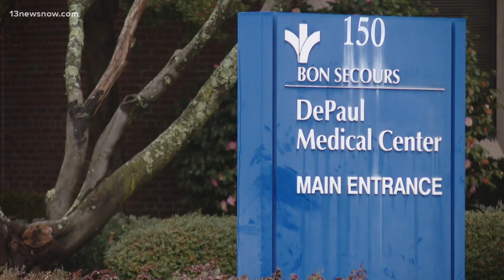City council votes on the future of the former DePaul Hospital in Norfolk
Norfolk is now one step closer to creating a new youth center. Tonight, the city council unanimously approved re-zoning what used to be DePaul Hospital. The hospital has been vacant for a while, and the nonprofit Next Steps to Success wants to take over. It plans to demolish the current building and build a new campus that will serve up to 300 teens by hosting after-school and summer programs. It will be called the Saint Vincent DePaul House.